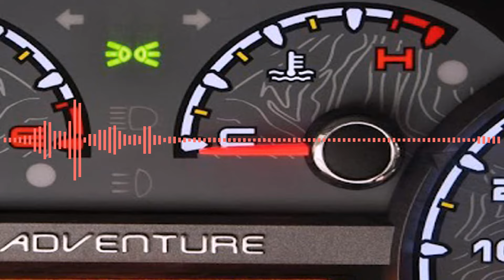O sobe e desce da temperatura do automóvel nas áreas urbanas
Entenda as variações de temperatura do seu carro. O que está dentro da normalidade e o que merece a sua atenção.

Mais dicas e informações, acesse: autopapo.com.br